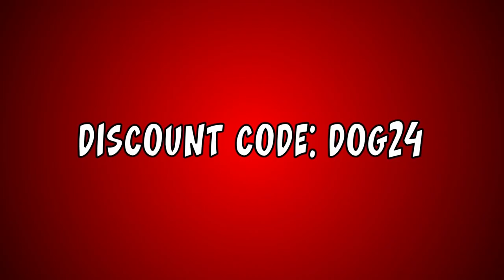XL Bully vs. XL Pitbull: Battle of the Giants - Which Canine Superstar Will Win Your Heart?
Hey there, dog lovers! Are you ready for an epic face-off between two of the most amazing canine heavyweights? In one corner, we have the impressive XL Bully, and in the other, the formidable XL Pitbull. In this fun-filled and informative video, we will dive into the world of these giant dog breeds, exploring their physical appearance, temperament, and history. So, grab your popcorn and get ready to witness the ultimate XL Bully vs. XL Pitbull showdown!